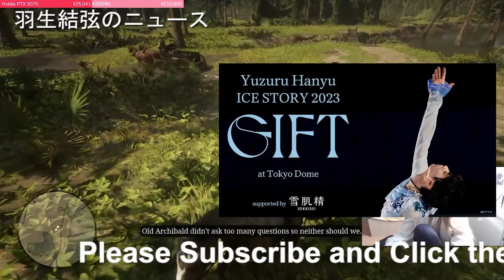【羽生結弦】【紅白】加山雄三、紅白でステージ活動に別れ 大海原思わせる舞台で「海 その愛」 黒柳徹子が別れ惜しむ